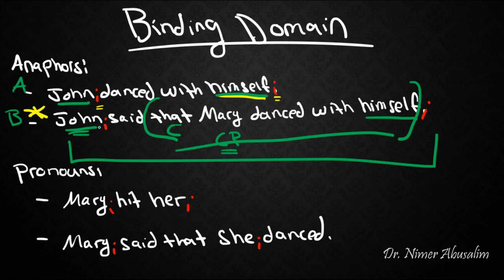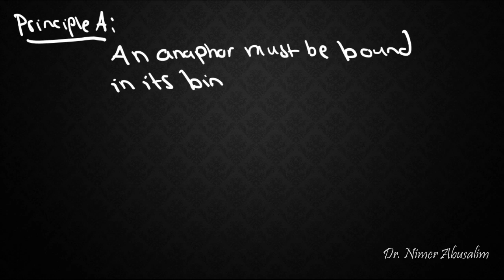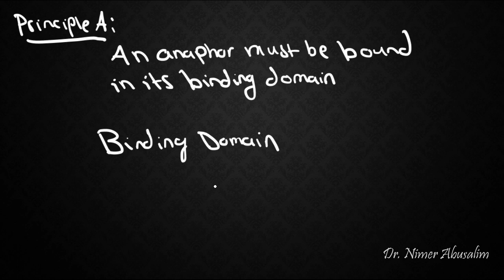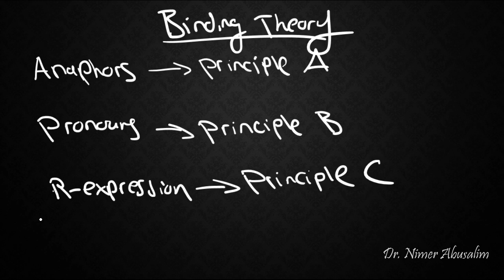SYNTAX-16: The Binding Domain